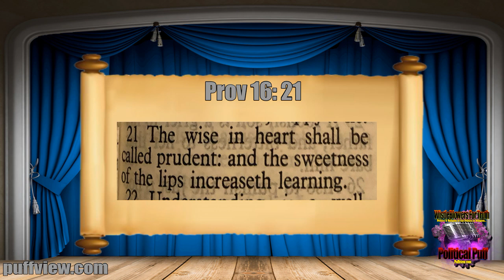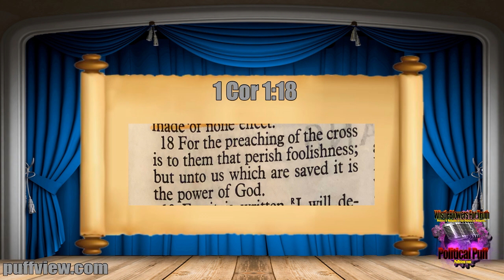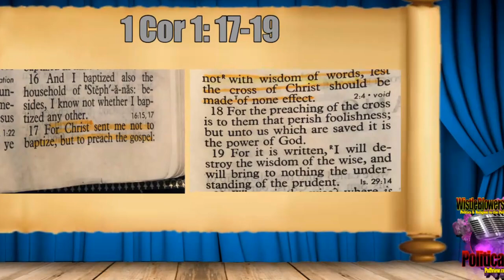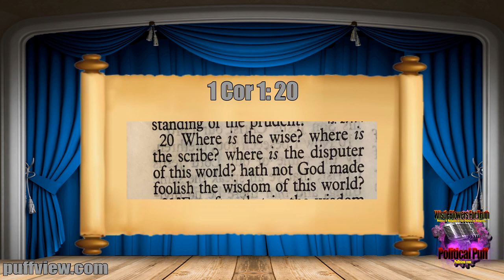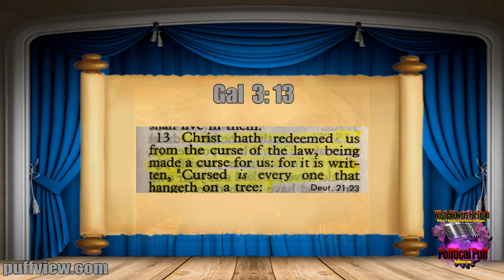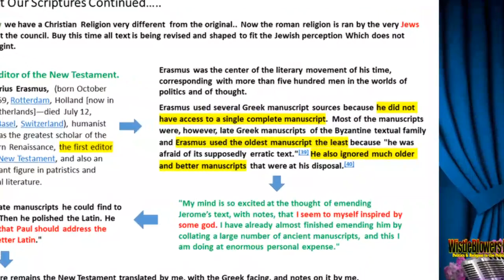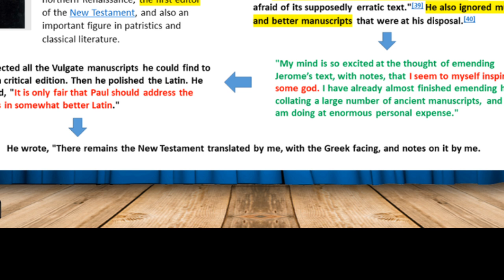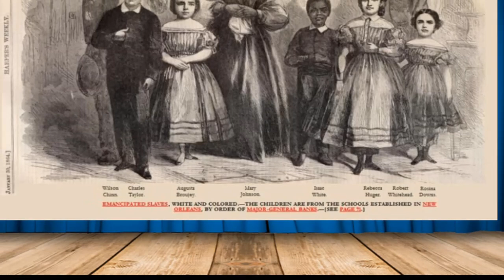Political Puff: What God Does Paul Serve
Wistleblowers Of Thruth : Topics covering Religion to Politics and the Politics in Religion. Our mission is to enlighten you through highlighting the misconceptions of our  Religion, Culture, Medicine, and Education.